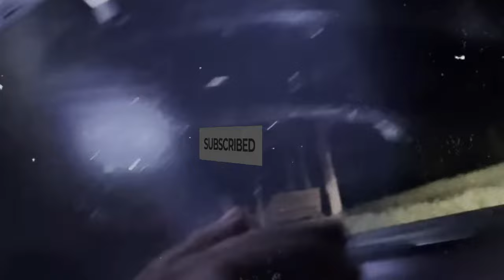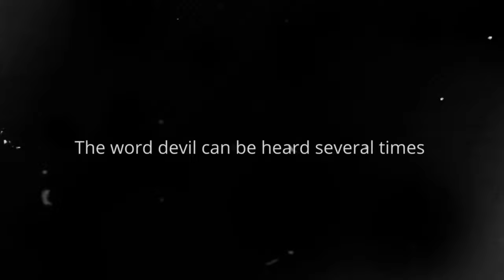haunted house explore kannada || Watch patiently!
In this video we have explored a haunted house and found many evidences of the paranormal activity, which can be seen in the video. Watch patiently to observe the paranormal activities and footage of ghost roaming outside the house. Watch till end.

Credits:
Mind seed tv